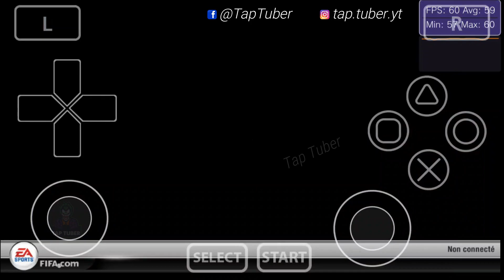FIFA 2012 ( DEMO ) - Vita3k - Career Mode, Tournaments | PS Vita Game on Mobile | Tap Tuber